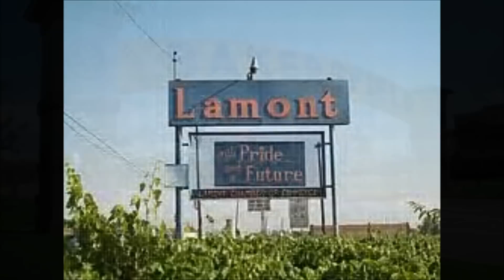EL CORRIDO DEL GALLITO.wmv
LOS NUEVOS CADETES DE BAKERSFIELD CA